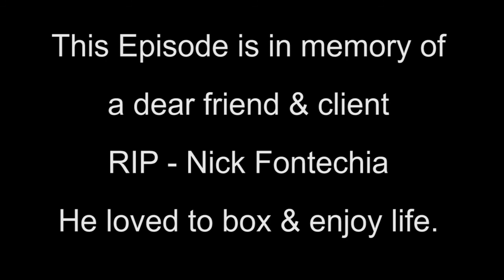Boxing Changed My Life! | Brian Pedone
Hi,
Get ready to dive in with Jason Cronan, MS, CSCS, CEP Exercise Physiologist as he focuses on the dimension of physical wellness with special guest Brian Pedone. Brian Pedone is a boxer, professional boxing coach, entrepreneur and inventor of the Quiet Punch.

You can find out more information about Brian and his Quiet Punch home boxing solution

Please check out the Quiet Punch and give it a try. You will love it. Thank for listening and I appreciate your time.  I hope you enjoyed learning about how boxing can help you achieve overall physical & mental wellness.

What does it mean when someone says I have achieved total wellness? We need your input on what you think total wellness is.  Please share your thoughts with us and we may include them in our show.  Join us each episode as we learn the 8 dimensions of wellness and how each of us can do better to achieve each segment.

Brian Pedone's Bio:

I started boxing at the age of 13 and fell in love with the sport. Had played other sports before it, but nothing compared to the thrill of competing against someone else one on one. My father used to drive me to different boxing gyms and I hopped around with him to so many different places. It was a great time to bond and learn what it meant to grow up.

I attended East Stroudsburg University and started a boxing club. It was then what I learned what it meant to be a teacher. I fell in love with training others especially kids who didn’t necessarily get a fair chance. I then ran my own boxing gym for 10 years in PA. After that I went on to become the head boxing trainer for an MMA professional who went on to compete at Dana White’s Tuesday Night Fights event.

I then moved into NYC where I become a boxing trainer and then ultimately started my own boxing gym there as well. Again catering to kids. I began the development of a product called Quiet Punch, a home boxing solution. I am now working for myself full time at Quiet Punch, have brought on 7 investors, and have been rapidly growing the business. We now sell on average close to 1,000 units a month and have a growing online user base.

My true passion is helping others along the lines of fitness and staying sharp and being happy.